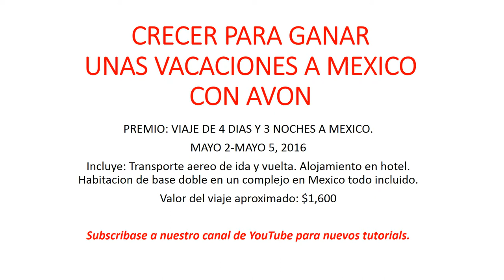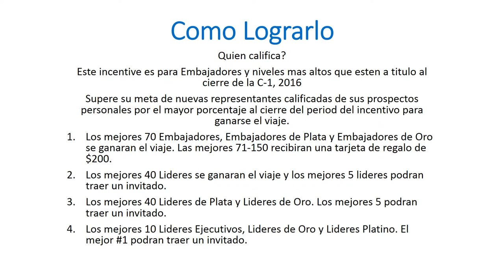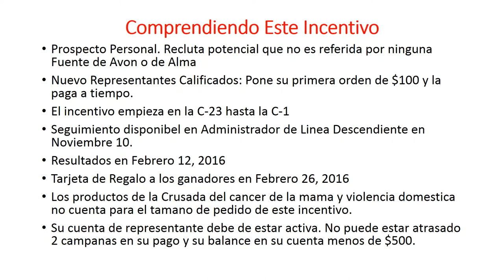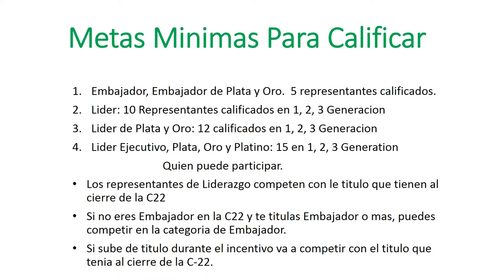Crecer para Ganar unas Vacaciones a Mexico. Incentivo de Avon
Para mas informacion visite o Ud. tambien puede tener un negocio exitoso. Contactenos para mas informacion y como puede ser parte de nuestro equipo Avon Wings. Aqui les traigo como Ud. puede ganar el proximo viaje a Mexico reclutando. Aqui tiene todo lo que necesita para lograrlo. Haga sus metas para ganarlo. La consistencia es importante.
Los incentivos le ayudara a crear un impulso en su negocio. Incentivos permiten que Ud. desarrolle un negocio saludable y solido. Trabajelos hasta el final. La idea es crecer el negocio y el entusiasmo entre todas las personas que te contactan. Si se puede.